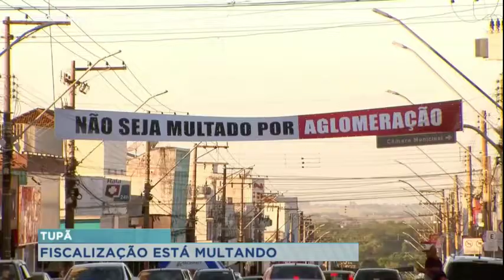Em Tupã fiscais notificam pessoas flagradas em aglomerações pelo número do CPF